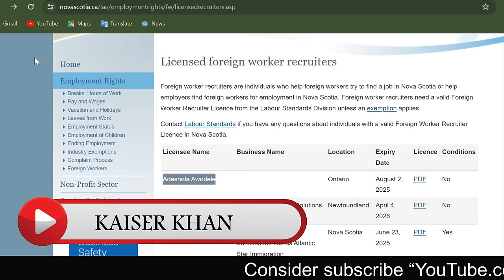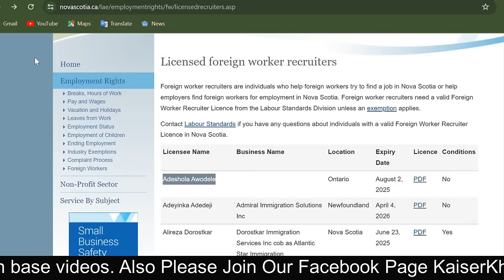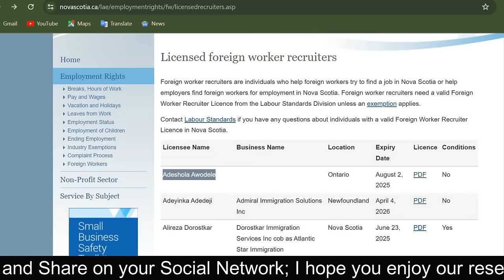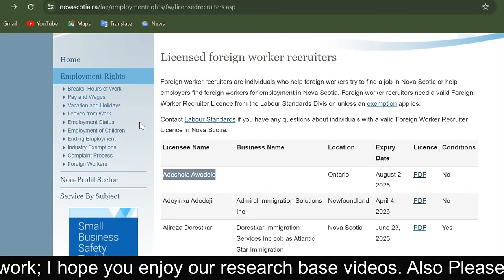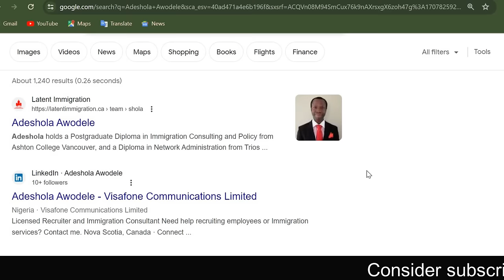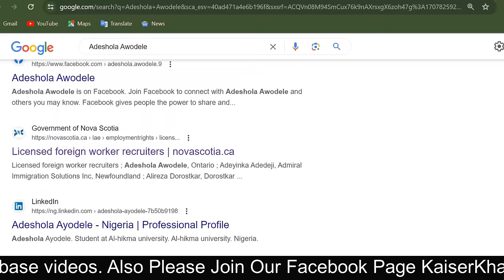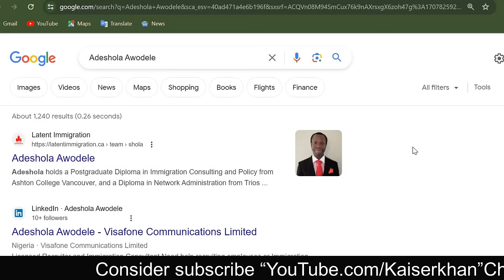This Canada's Free Data Will Change Your Life ! 100 % FREE Apply Urdu I Easy Visa